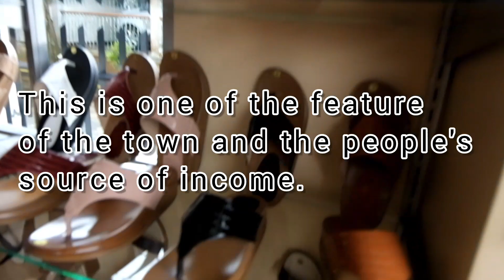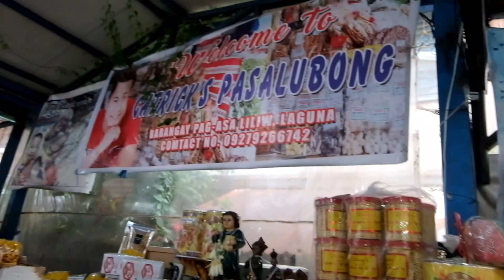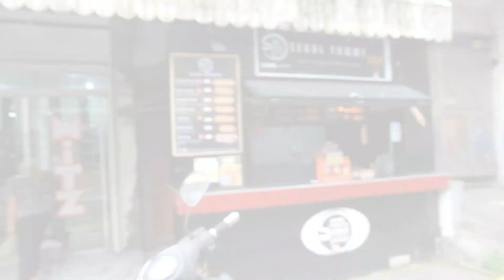Native Abaka Sleeper in Liliw Laguna Vlog#29 | Maria & Ahmed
Native Abaka Sleeper in Liliw Laguna | Vlog #29 Mari & Ahmed

Thank you so much to all of you since first day of our vlog.

Liliw is known for its "tsinelas" and shoe industries they make sleepers made from abaka. This is one of the feature of the town and the people's source of income.

The Municipality of Liliw's Gat Tayaw Tsinelas Festival is a yearly celebrated festival held during the last week of April.

WHAT IS ABAKA?
Abaka is species of banana tree native to the Philippines. the fiber obtained from this plant.

CAMERA GEAR USED:
- Fujifilm X-A1
- Galaxy A21s

🌍More exciting videos are coming soon!

so that you won't miss my video